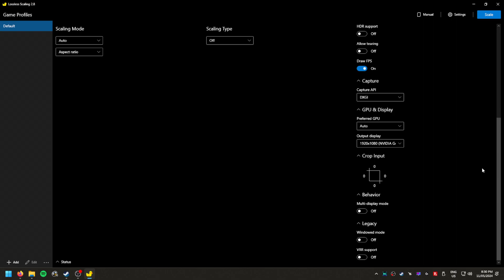King's Field 2 [US] (KF3 JP) - 1.5x Emulation Speed + LSFG 2.0 = 40+ FPS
Even with that 150% emulation speed it's still pretty horrid looking when swinging the camera, but it's very playable with LSFG on top of that. 200% emulation speed feels a bit too fast, 150% feels pretty much how fast King's Field 1 US did with a solid framerate..
I will finally be playing through this game now, I couldn't stomach the utterly laggy combat until doing this. 30fps is fine, but 15? Egh.

Also for those that refuse to speed up the game from it's intended speed, I did try LSFG on that speed.. it's awful, but it's a lot better than just playing natively at 15 fps, so give that a go anyway. There's only so much LSFG can do when your framerate is THAT low.

Both intro and outro music is from my good friend Sammy Kyoto

Specs & Peripherals (Main PC)
ASUS RTX 4070 Ti GPU
Ryzen 5 5800x (Stock speeds with turbo)
2x8GB DDR4 RAM 3600Mhz
Blue Yeti Mic (Astro A50 Mic for VR videos)

Specs (GTX 1650 Laptop Videos):
GTX 1650 4GB VRAM
AMD Ryzen 3750H CPU
8GB Ram
250GB SSD
Usually recorded via Elgato HD60 Pro externally